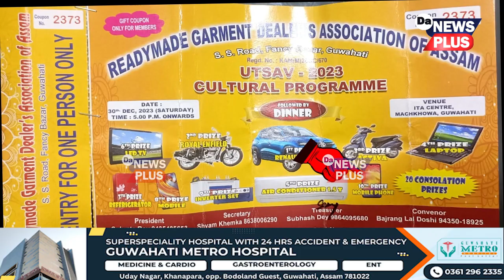এইবাৰ ৰেডিমেড গাৰ্মেন্ট ডিলাৰ এছ’চিয়েশ্বনৰ নতুন কৌশল